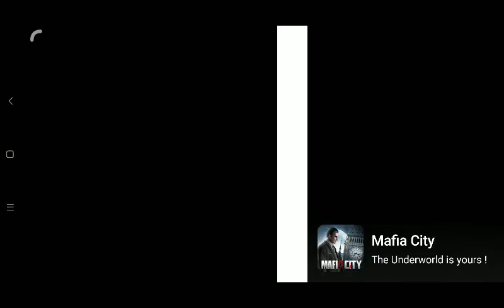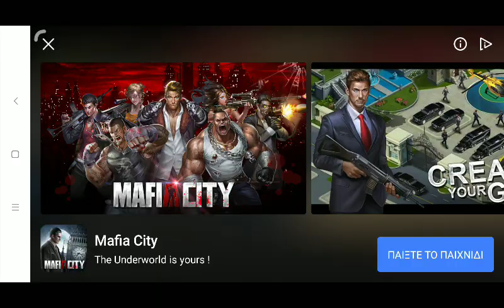SvT half Job 2 completed